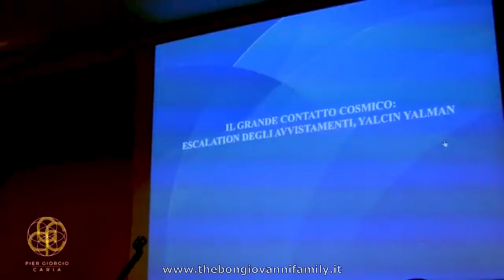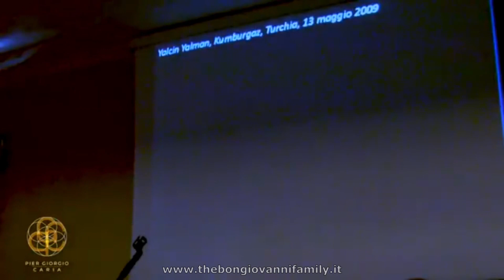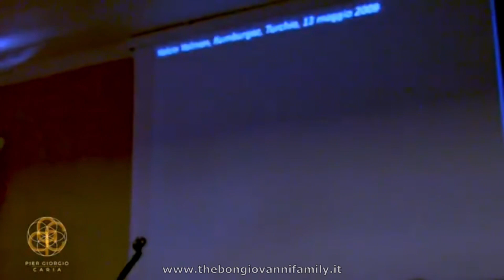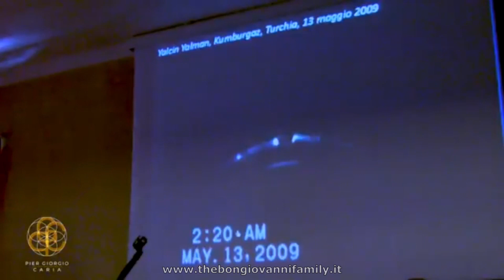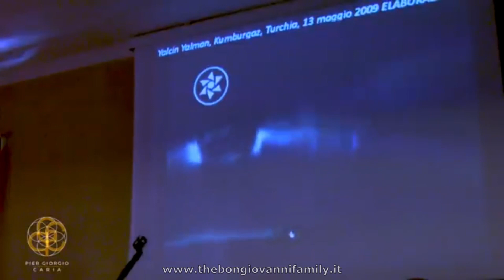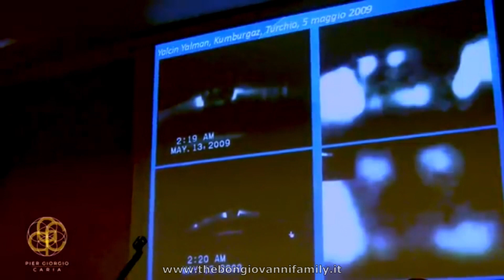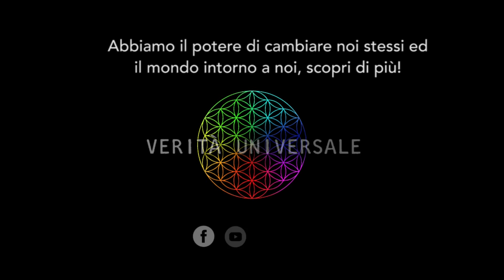Pier Giorgio Caria - UFO - Il caso Yalcin Yalman - Piloti in astronave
Chi è Yalcin Yalman, e cosa ha filmato quella sera? Cosa hanno rivelato le analisi fatte dai suoi stessi detrattori? E chi erano i piloti a bordo della nave a forma di delta? Queste le domande a cui il ricercatore @PierGiorgioCaria59 darà risposta in questo breve video “UFO - Il caso Yalcin Yalman - Piloti in astronave”.